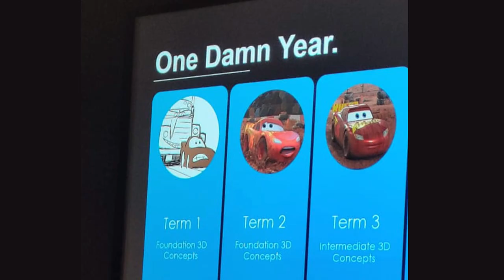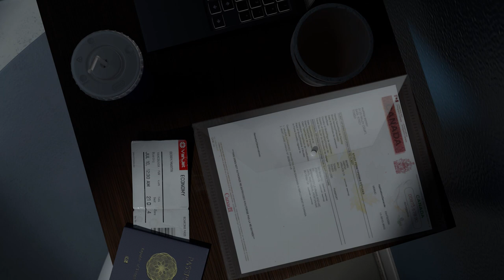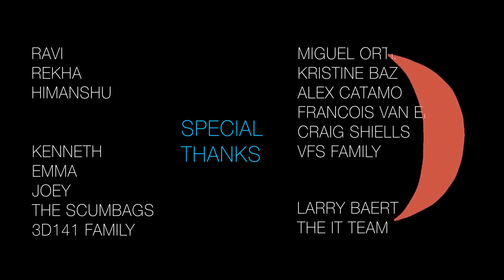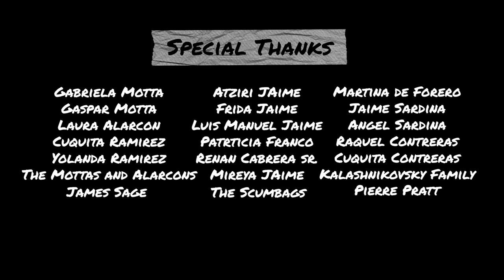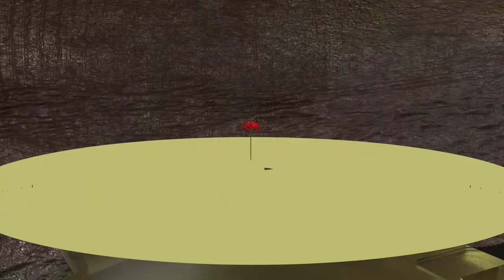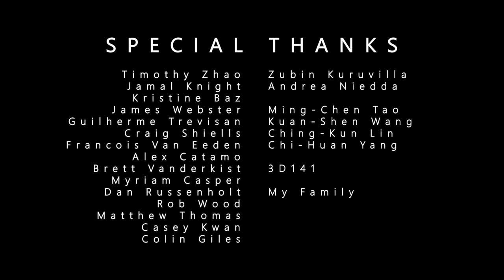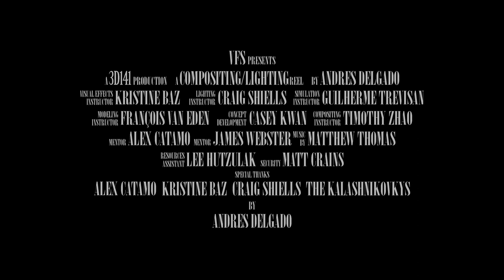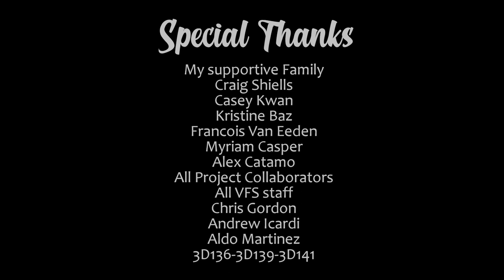3D141 GRAD SCREENER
Welcome to the 3D141 Grad Screener!!!
FILM BEGINS 5:45 PM (Friday Aug 14 2020)
(click SHOW MORE for screening order)

00:00 3D141 Good Vibes Class Video

GRAD SCREENER
04:53 Elizabeth Filardi - Careful What You Fish For
06:18 Dirce Carsi - Away
07:23 Cindy Yang - Imagine
08:13 Rishi Gupta - Light
10:25 Harshita Maheshwari - Elemental
12:07 Ratan Mahalingam - Q BORG
13:05 Alejandro Forero - Movie Time
14:50 Arthur Meirelles - Nowhere
16:36 Luis Motta & Manolo Jaime - Hunger
18:22 Ingrid Cruz - I HUD
20:36 Karun Jaycee - 3D Generalist Demo Reel
21:51 Yung-Jen Chang - 141
23:25 Shibo Han - K-Flower
24:49 Leonardo Garcia - Friendly Fire
25:35 Riley McInnes - Compositing Reel
27:37 Hao-Ting Liao - Compositer & Roto
28:23 Raech Sardina - Jan & Mexerica
28:58 Jihye Bak - Chocolate VFX Reel
30:14 Victor Navarro - The Invitation
31:56 Shehzar Abro - Rush
33:05 Andres Delgado - Compositing & Lighting
35:09 Meg Coleman - A Crowd Reel
36:02 Zubin Kuruvilla - Diablo's Ascension
38:29 Andrea Niedda - Lighting & Comp 2020
40:56 PEDESTAL (group project)

42:52 congratulations!!!
50:00 end